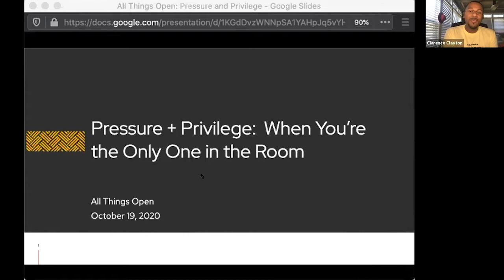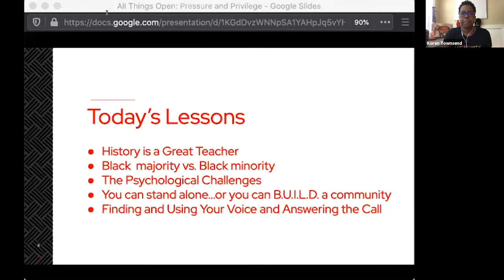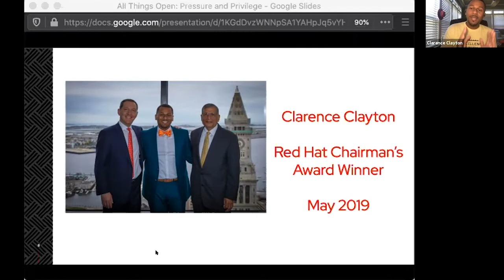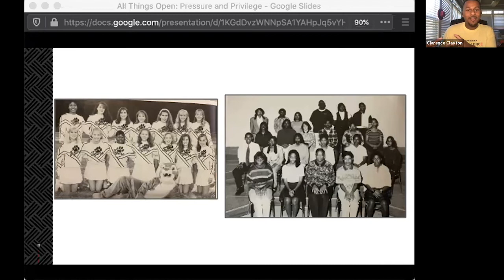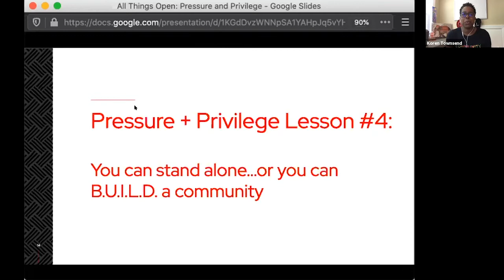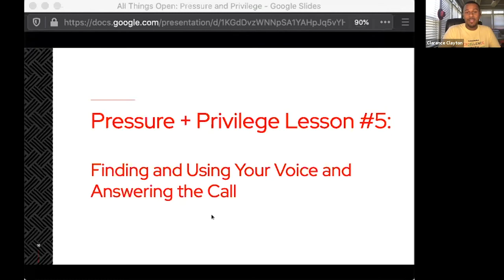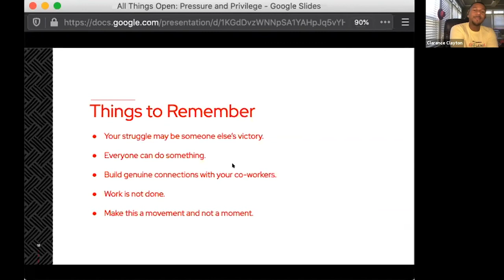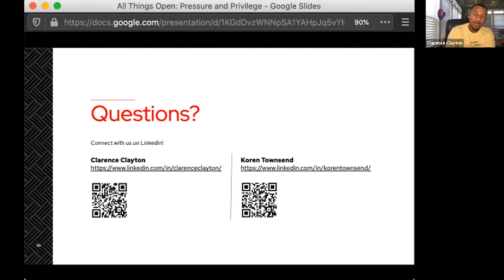Pressure and Privilege: When You’re the Only One in the Room - Clarence Clayton & Koren Townsend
Presented by: Clarence Clayton & Koren Townsend, Red Hat
Presented at All Things Open 2020, Inclusion and Diversity Event

Abstract: Think back over your career. Have you ever been the only one in the room that looks like you? How did it make you feel?

These situations can be awkward and intimidating - especially in the workplace. But they also have the potential to build character, create a greater understanding and even drive better business results. And while you might be the only one in the room, you may discover that you’re not alone. Connecting with others who have similar experiences can be a source of strength and support.

Red Hatters Koren Townsend and Clarence Clayton will unpack that awkward and intimidating feeling and talk about their career journeys, challenges and triumphs as leaders in the IT organization and founders of one of Red Hat’s Diversity and Inclusion Communities, B.U.I.L.D. (Blacks United in Leadership and Diversity).

Some of the topics they will address include:
- How your personal background and history influence your perception of the world
- The importance of situational awareness
- Codeswitching. It’s a Thing.
- The pressure to do well and the risk of failure
- Understanding the privilege and responsibility that comes with “making it”
- How a strong commitment to diversity and inclusion can have a major impact on company culture